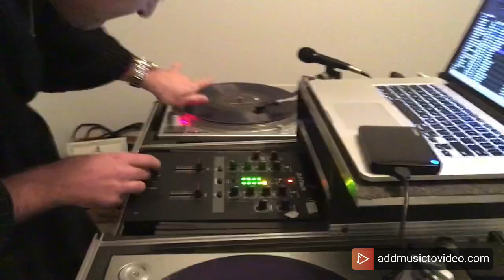DJ Kwik Silver Scratching over a Habitat beat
On 1/7/2020, I was practicing some scratches over a beat made by Habitat (my old producer). I used battle record samples to scratch.